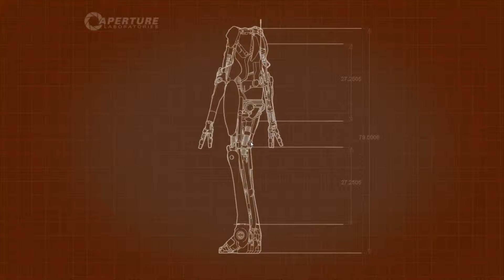Portal 2 LPT #02 - "Ein springendes Reh" - [Deutsch] - [HD]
Weiter gehts durch die testbereiche, unsere total nette GLaDOS immer an der Seite.

Viel Spaß!

Lob, Fragen, Anregungen und Kritik bitte in die Kommentare setzen!

Portal 2:
Entwickler: Valve Software
Publisher: Valve (Download), Electronic Arts (Retail)
Release: US/Steam: 19. April 2011 | EU 21. April 2011
Genre: Adventure, Puzzlespiel
USK: Freigegeben ab 12 Jahren
Plattform: Download, DVD-ROM, Blu-ray Disc

Bitte unterstützt die Entwickler durch einen Kauf des Originalspiels!